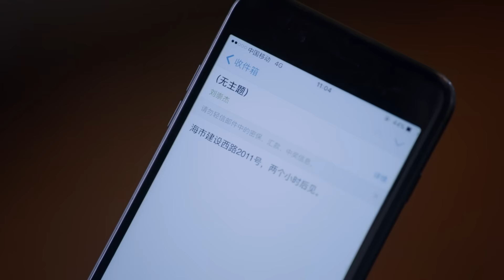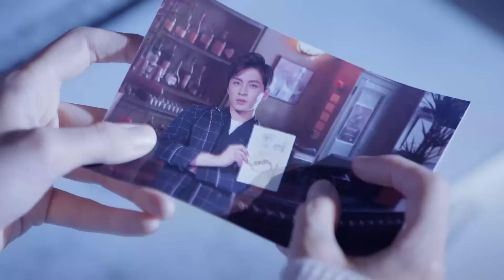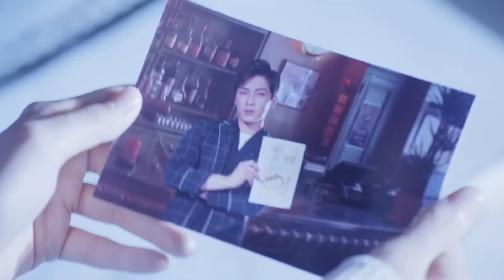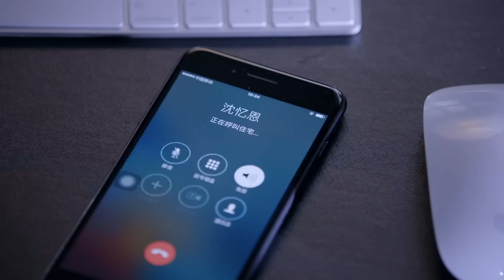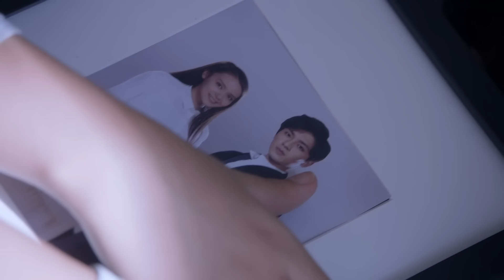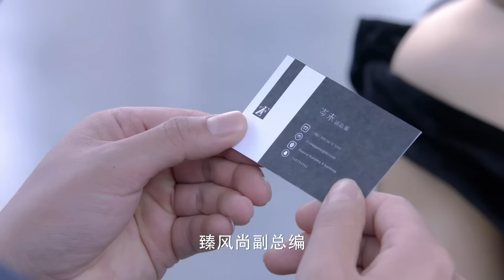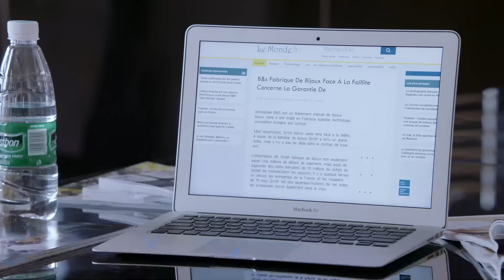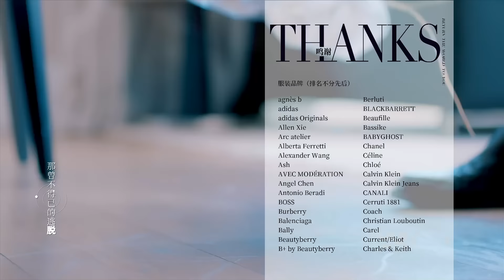《歸還世界給你》07：一對戀人歷經生死後在商場重逢，一連串的誤會與陰謀讓他們相愛相殺，最終收獲幸福（ 《軒轅劍之天之痕》主演 古力娜紮《歡樂頌》主演 楊爍 愛情劇 偶像劇）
偶像劇 | 《歸還世界給你》：一對戀人歷經生死之後在商場重逢，一連串的誤會與陰謀讓他們相愛相殺，最終收獲幸福（ 《軒轅劍之天之痕》主演 古力娜紮《歡樂頌》主演 楊爍  偶像劇 愛情劇）